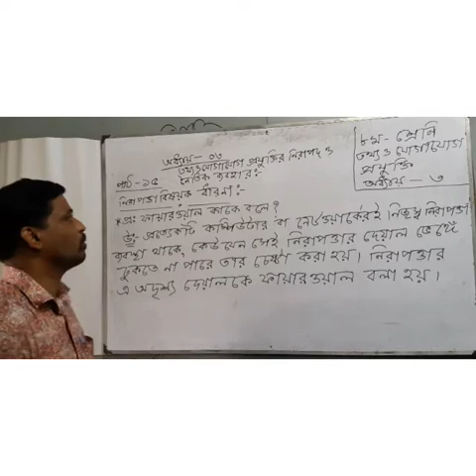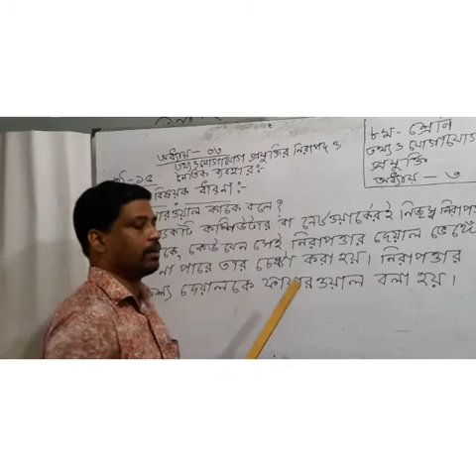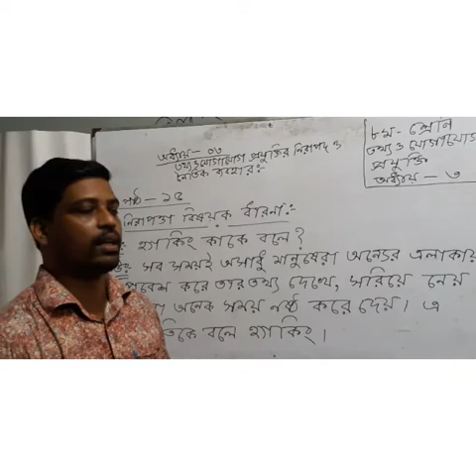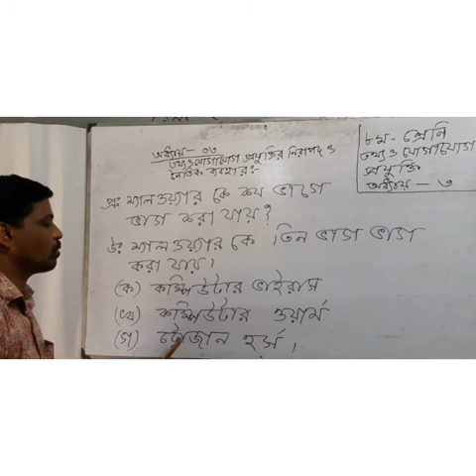শ্রেণিঃ অষ্টম, বিষয়ঃ তথ্য ও যোগাযোগ প্রযুক্তি, অধ্যায়ঃ তৃতীয়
হরে কৃষ্ণ চক্রবর্ত্তী, সহকারী শিক্ষক, দুর্গাপুর উচ্চ বিদ্যালয়।